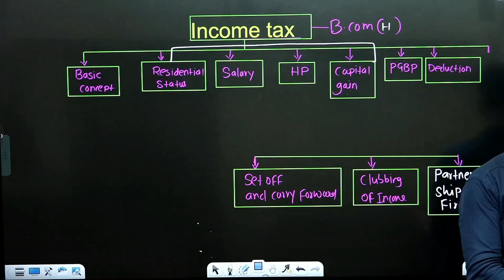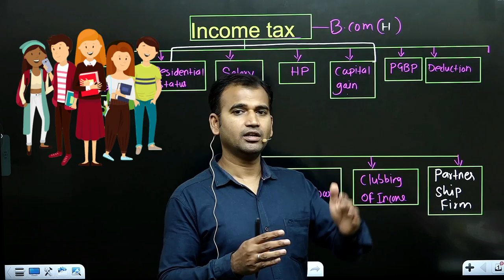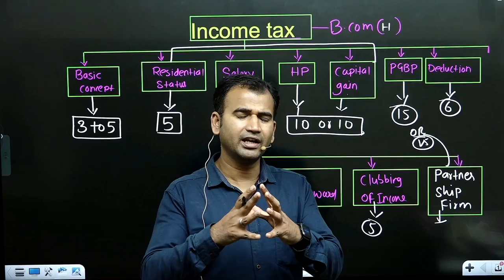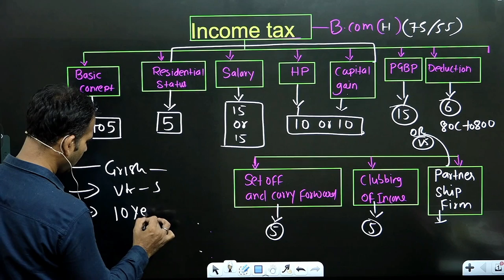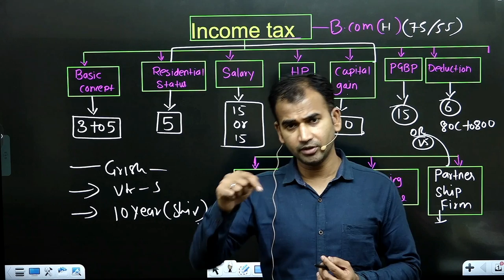income tax for b.com ||exam pattern